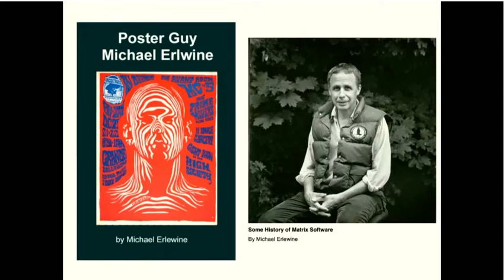Ann Arbor District Library Receives Michael Erlewine Archives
This is a video of the board meeting of the Ann Arbor District Library in July of 2023 officially voting to receive from Michael Erlewine a large donation of hundreds of thousands of files, photos, audio, video, etc. as a part of the library's permanent collection and archive. These files in general relate to the history in Ann Arbor of various archives of entrepreneur Michael Erlewine that were created in that city. Michael Erlewine worked with Ann Arbor District Library archivist Amy Cantu for a number of years enabling all of this.